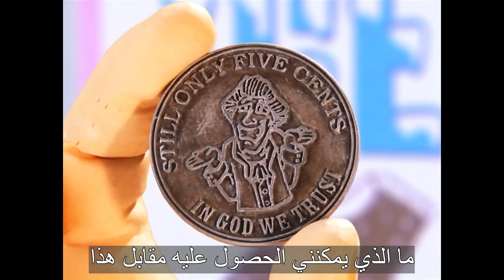اسوء مسلسل على كرتون نتورك “ Moral Orel”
احبكم ❤